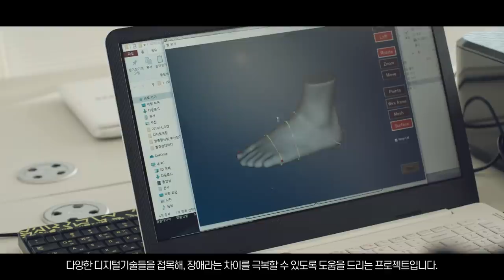[앤어워드/그랑프리 수상] 꿈테크 프로젝트 시즌2: 2화 웰컴드림슈즈 프로젝트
웰컴드림슈즈 프로젝트는 단순히 한정원씨에게 커스터마이징 된 골프화를
선물해주는 것으로 끝나는 것이 아닙니다.

다양한 디지털 기술들을 접목해 장애라는 차이를 극복할 수 있도록
도움을 드리는 프로젝트 입니다.

그녀만을 위한 세상 하나 뿐인 웰컴드림슈즈 프로젝트

인터뷰 참여:
권영관 이사 - 웰컴저축은행 ICT 총괄
공세진 센터장 - 프로스펙스 R&D 센터
김창민 대표 - 스포츠 산업 기술 센터(KIGOS GGPL)
임    정 박사 - 스포츠 산업 기술 센터(KIGOS GGPL)
김광혁 연구원 - 스포츠 산업 기술 센터(KIGOS)
한정원 선수 - 대한장애인체육회 소속

나. 웰컴저축은행 준법감시인 심의필 제2548호(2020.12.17)